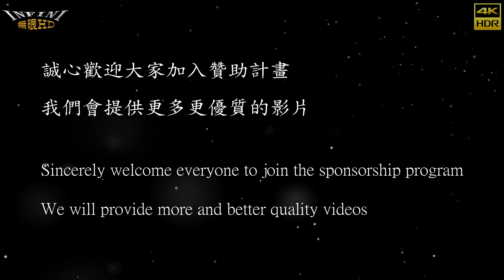【無限HD】Hot Q Girls 小函 蜜桃 莎莎5(4K HDR)@南廠保安宮【全球百大美女 The 100 Most Beautiful Faces】